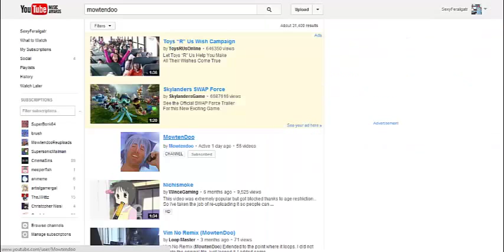My reaction when Mowtendoo was hacked and terminated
WHY DID HE HAVE TO GO?!